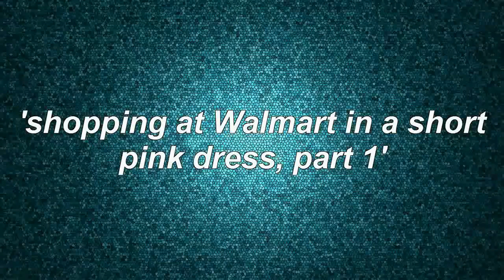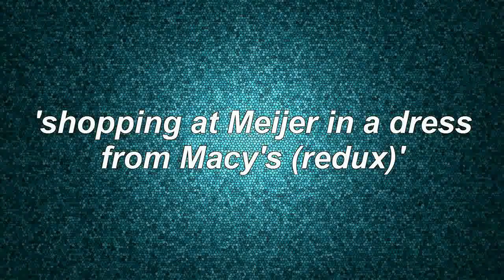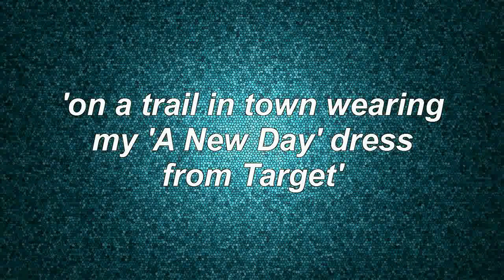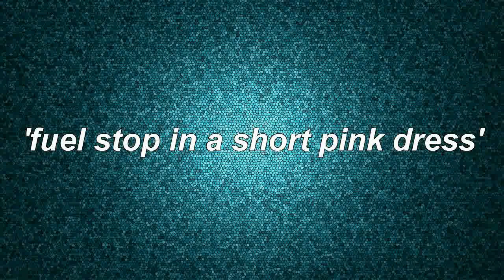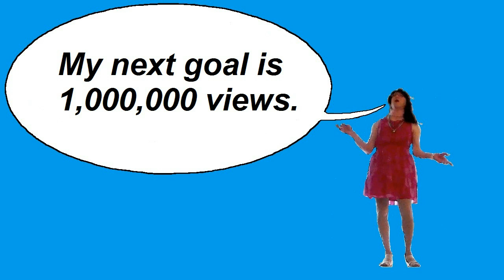900,000 views!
I reached the milestone of 900,000 views on my channel. I have included some clips of the more popular recent videos. All are out-and-about. Thanks, subs and guests!

intro & outro) "Synthwave F"
artist: TeknoAXE

5) "Focus on Love - Kara Square - Nickillus remix 2019"
artist: Nickillus

4) "Count On Me (instrumental)"
artist: Zep Hurme

3) "Ascent to the Station"
artist: TeknoAXE

2) "H O L D M E B A C K"
artist: SO SHA

1) "Instrumental - Open Your Eyes, Paint the Sky"
artist: Ivan Chew